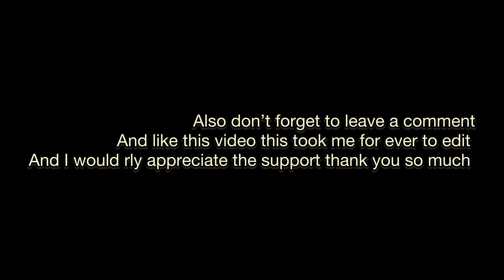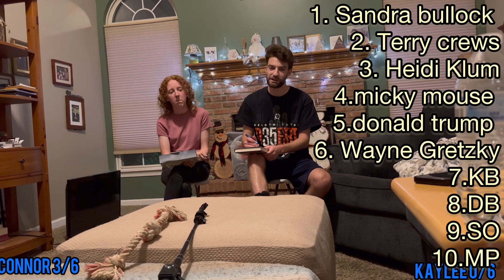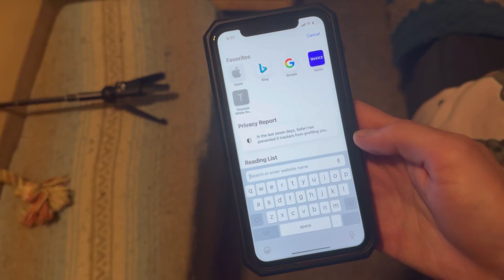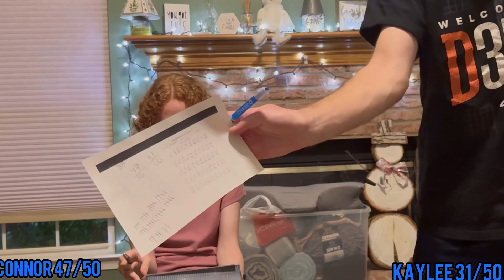Who’s smarter!!!! (BF VS GF challenges)!!!